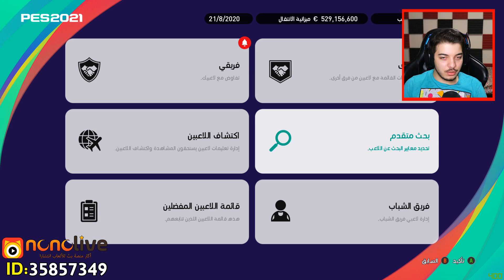ماستر ليج #1 ..! البداية مع تعاقدات اسطورية ..! بيس 2021 PES 2021 I